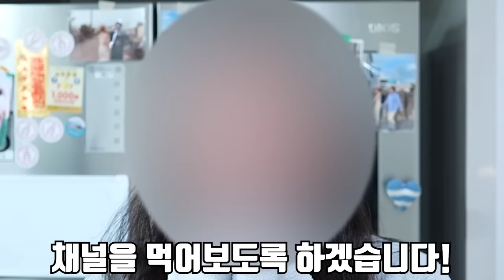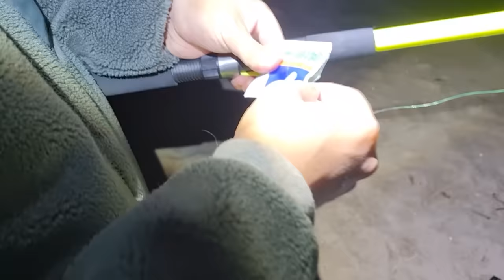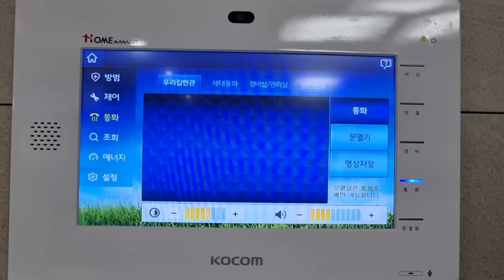은혜가 채널 뺏으려고 생선 손질 배우러 갔습니다..(ft.수빙수)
은혜가 제 채널을 뺏기위해 생선 손질을 제대로 배우러 갔습니다..
심지어 잘 합니다..하..
재미있게 보세요!
라랑해요!!